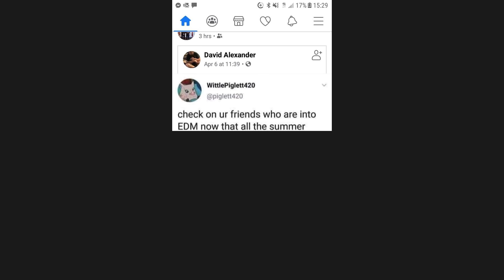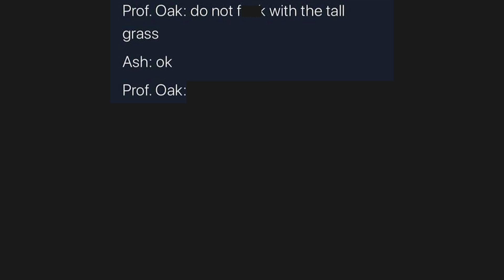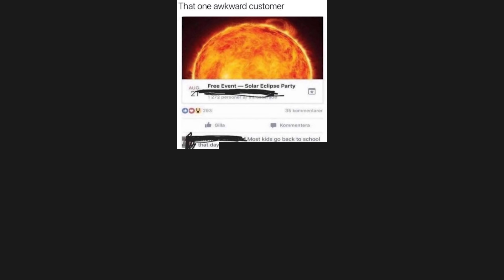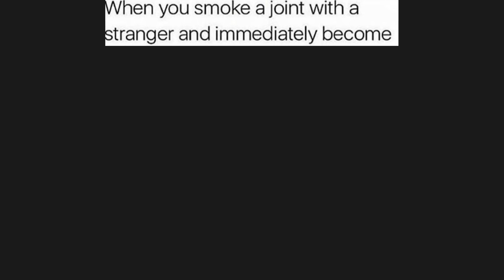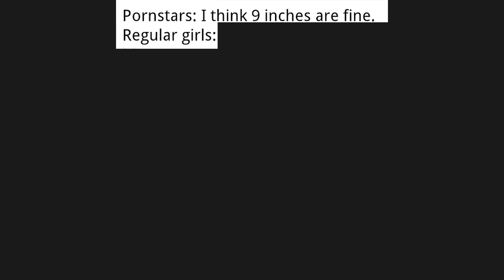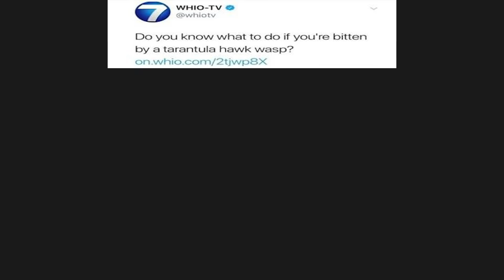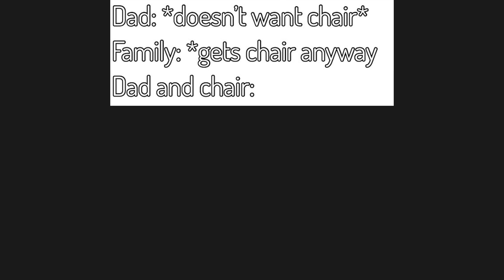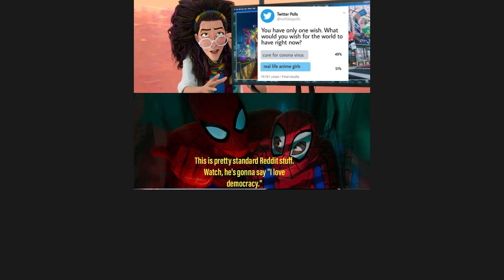UNUSUAL MEMES V309